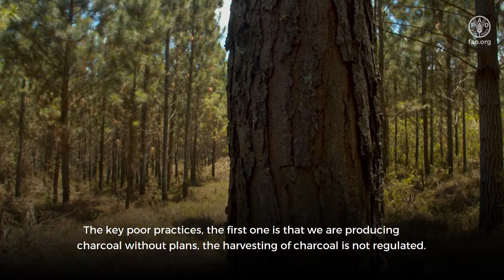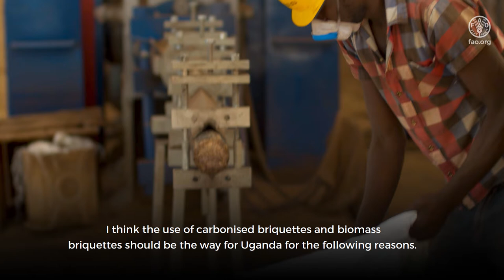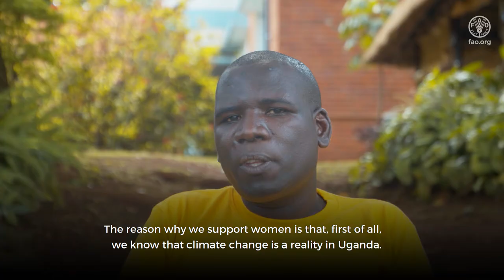Sustainable forests and energy for climate change mitigation, adaptation and livelihoods in Uganda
This video was produced in commemoration of International Day of Forests 2022- under the theme: “Forests and sustainable production and consumption: Sustainable wood for people and planet”.

It highlights some of FAO’s interventions to ensure sustainable forest management, wood utilization, access to clean and affordable energy alternatives, women’s access to energy resources and improved livelihoods for the people of Uganda, especially women.

This work in Uganda is supported by the Government of Uganda, the European Union Delegation to Uganda and the Embassy of Sweden in Uganda.